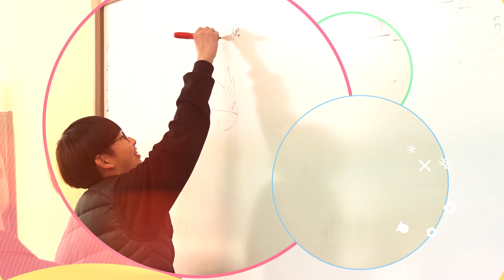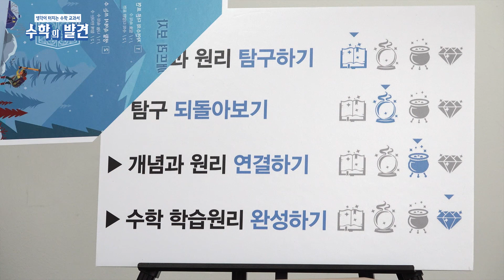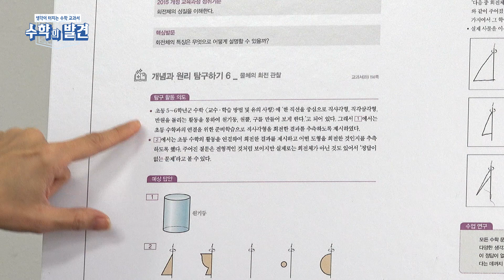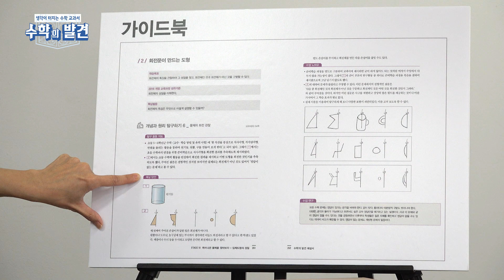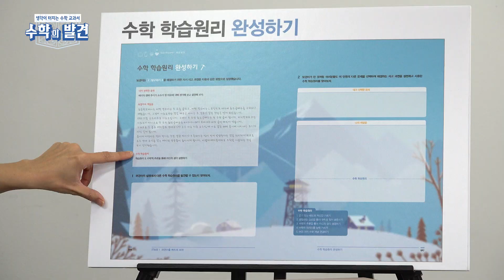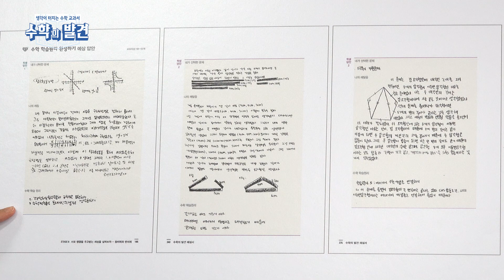수학의 발견 교과서 사용 안내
수학 대안 교과서 "수학의 발견" 사용 안내 영상입니다.